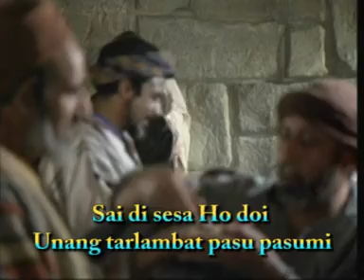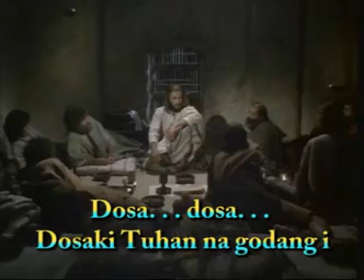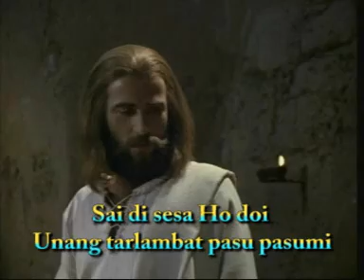BSD Trio - Togu Au Tuhan ( Official Music Video )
God Bless!

SS.RECORD PRODUCTION